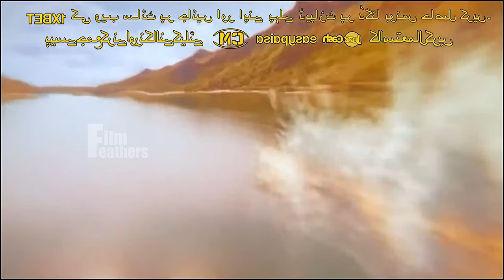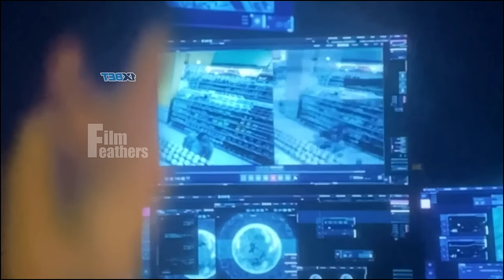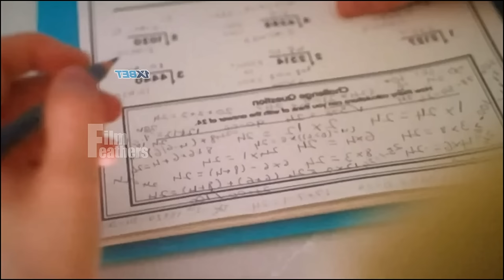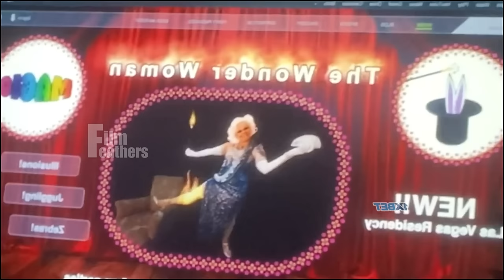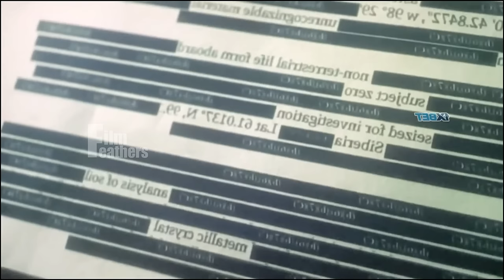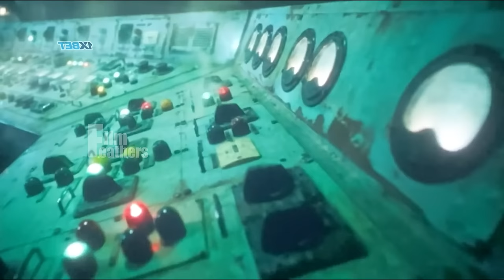தந்தையை காப்பாற்ற மாயக்குழியை அவிழ்த்து விடும் மின்னல் வீரன் | Film Feathers | Movie Story in Tamil